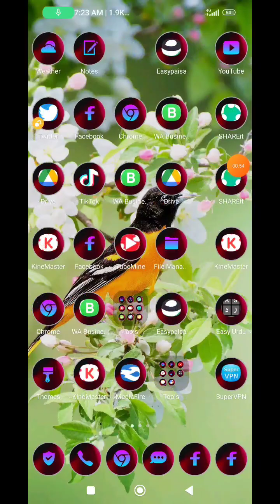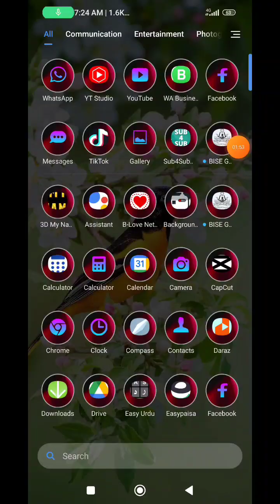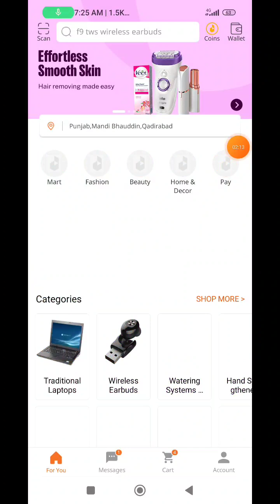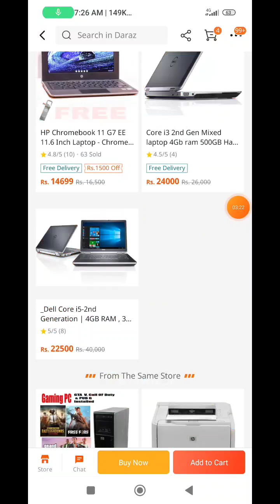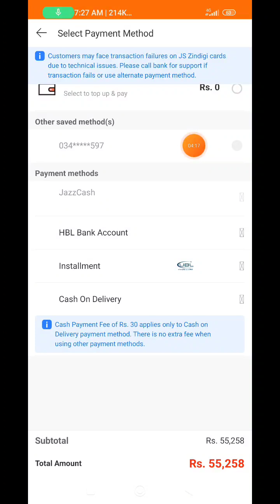How to place order in draz app